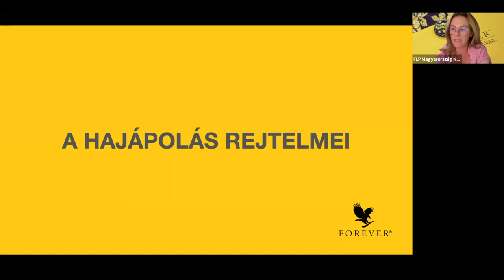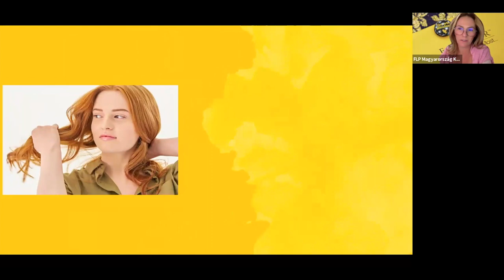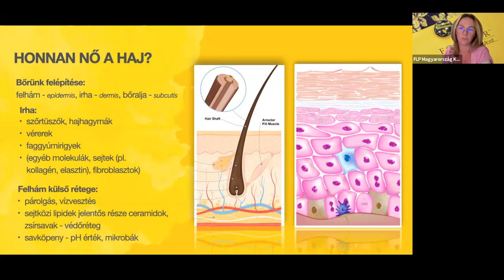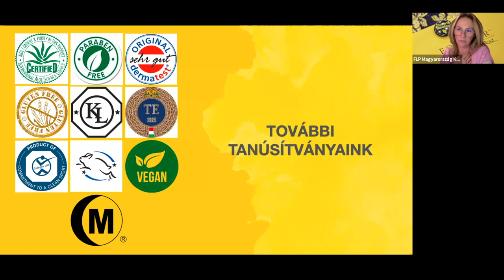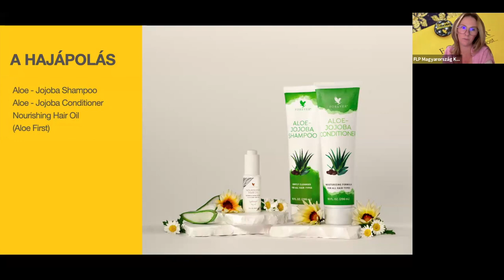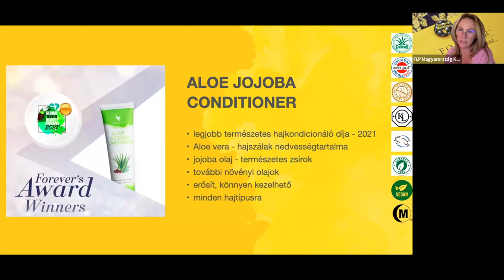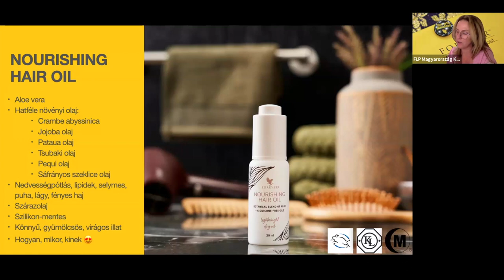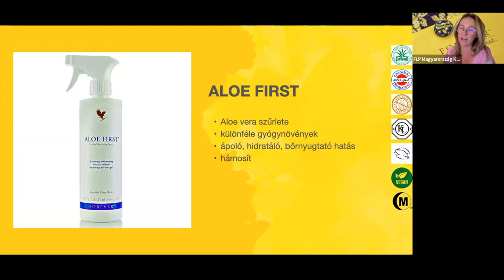A hajápolás rejtelmei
Lenkey Zsuzsa előadása